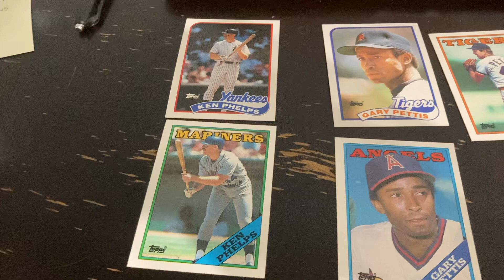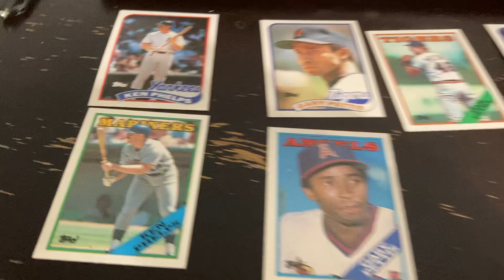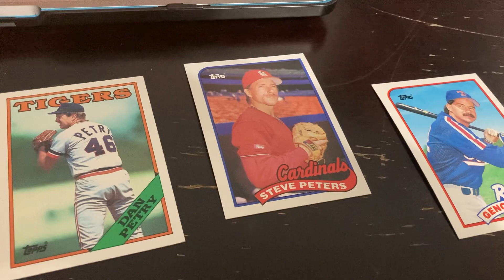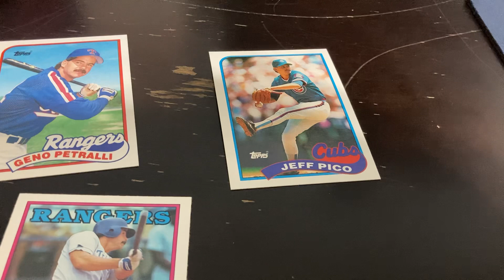MLB TTM Project Video #8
Welcome to my card collecting/autograph collecting project if you are new. We are in week 8 of sending cards and questionnaires through the mail for autographs! This week we are sending to 6 MLB  players. These players include:

1.) Ken Phelps 1988 Topps #182 1989 Topps #741
2.) Gary Bettis 1988 Topps #71 1989 Topps #146
3.) Dan Petry 1988 Topps #78
4.) Steve Peters 1989 Topps #482
5.) Geno Petralli 1988 Topps #589 1989 Topps #137
6.) Jeff Pico 1989 Topps #262

This project starts with my love for collecting. I am currently trying to send out every single card from the 1991 NBA Hoops set, 1989 MLB Topps set, 1988 MLB Topps set, and every football card from my collection. Please check out other videos on my channel

I will document, videotape, and vlog all my successes and progress as this project matures. Some of my content will be displayed on my family memorabilia My love for collecting runs deep and I would like to inspire more people to join in on this amazing hobby.